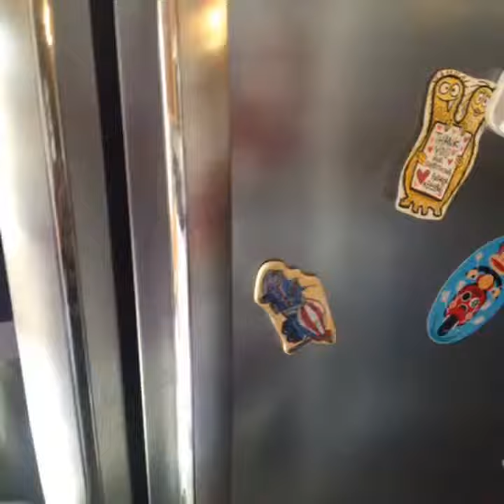Vines for Kids - 28 July 2015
Featuring:

Nickelodeon : How does this thing work? 😂
E-Dubz : Parents Lie [part 3] thedeathstar 🌑
Harmony Smith : When you realize the picture was better when you were alone 😳 insideout byegirl w/Rob Johnston
Handymartian : Behind the scenes from my film 'Mr Director' which will be released online on 4th August.
Uncle Interloper : Pasquale got new shoes! Wait...what?! 👣👣👣
AJMG : JohnnaMazing 😂
Jason Toff : 9 months in 6 seconds
Laurie BetterBeeDaily : kitchentips Tomatoes hate being in the fridge! It breaks them down and turns them mushy and unpleasant. It's the law!
Bottlerocket : scarecam (w erin gilfoy, Carly Incontro, Arielle, Daniel Ratliff )
Katie Ryan : When you don't know how to respond to something sweet
Corduroy Cat : hey guys im jumping on that run meme too. look- i edited the song into a vid of me running in Times Square. see? do u c it? k bye.
Harmony Smith : Thanks a lot Sadness 😒 insideout Rob Johnston, Elliott Smith
E-Dubz : When WinterLily crushed your friend & she's gunning for you YOU!! run 👟👟🐌
Corduroy Cat : Stanley hates poor grammar.
BatDad : "Whatever Dad"
Harmony Smith : Taylor Swift edition ❤️🔥 kidsdramaticreadings Elliott Smith
E-Dubz : When you're watching "This Might Get Loud" & nick mastodon makes a cameo...
E-Dubz : When you have the munchies so hard that you LITERALLY could eat a Sandwich as big as yourself!
Nickelodeon : 💚 GloZell knows it's NationalDanceDay NiceMoves 💃🏾☁️🐳🍩
Corduroy Cat : Viner mentality be like... iridocyclitis 🔥👀🔥
Laurie BetterBeeDaily : How to debone chicken thighs! (Don't discard the bones; freeze them to make broth later!)
Harmony Smith : Changing the lyrics to make them appropriate pt 2
Nickelodeon : Rad 90s dance moves Josh Peck 💃🏻Teach us sometime? 😂
Nickelodeon : Playing SkyWhale rules especially when GloZell is cheering you on!
That Happy Family : Don't mess with dad.
Bottlerocket : Saturday morning (w Carly Incontro , erin gilfoy , Daniel Ratliff )